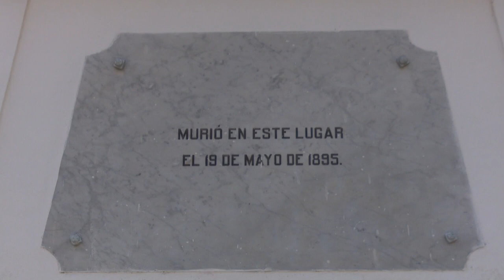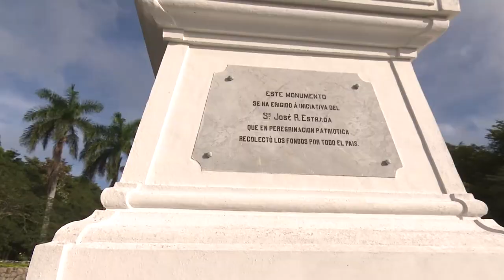Homenaje a Martí en Dos Ríos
A propósito del aniversario 125 de la caída en combate de José Martí fue inaugurada en Bayamo la sede la Unión de Historiadores y de la Sociedad cultural José Martí en la provincia de Granma.  En Dos Ríos, Jiguaní, el homenaje al apóstol recordó su presencia permanente en las luchas de los cubanos.